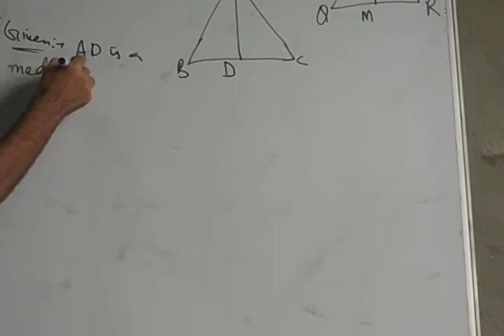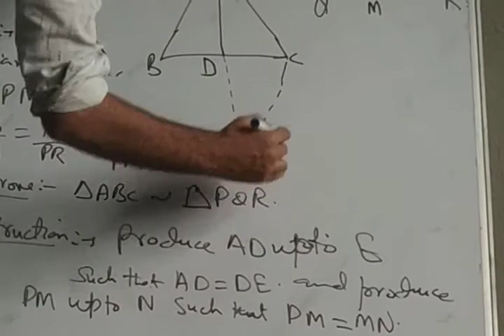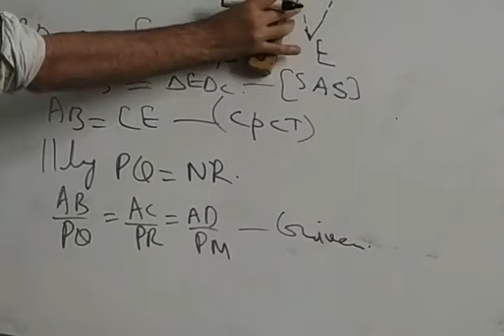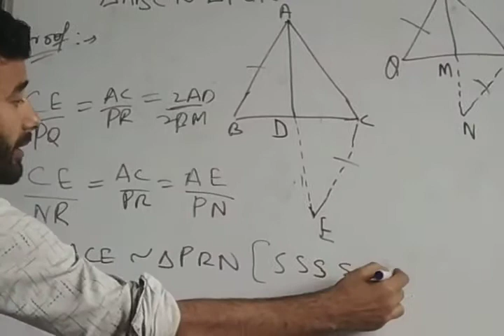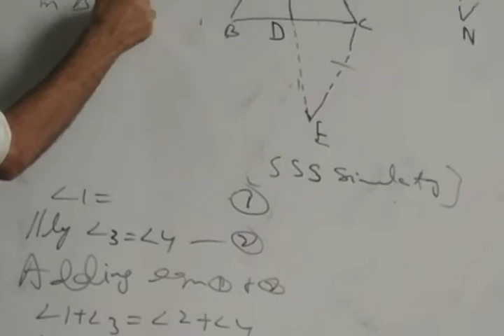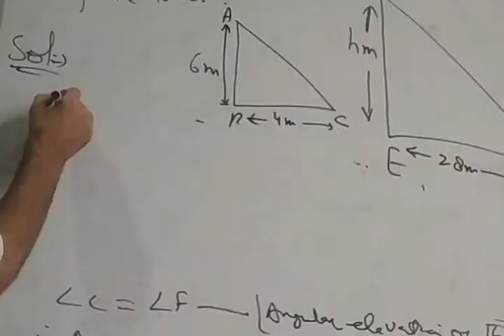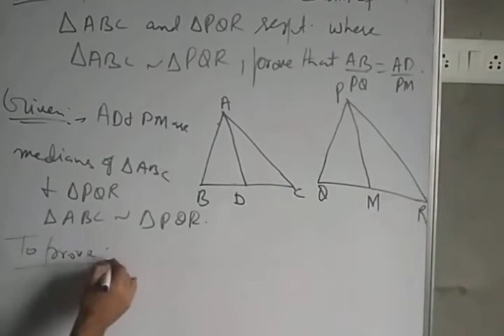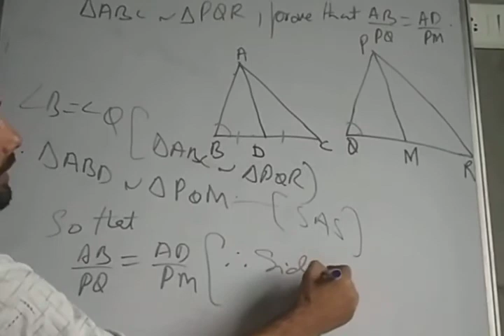class 10th 3rd lecture (triangles Ex. 6.3 )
By Abid wani